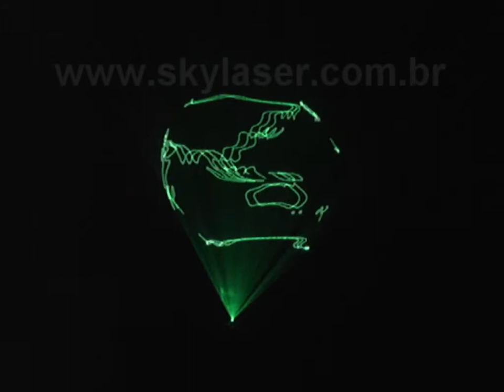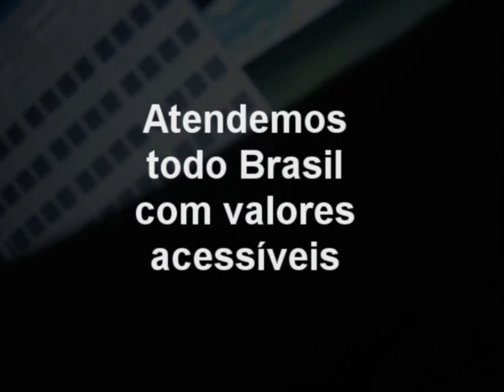Formatura Medicina Unigranrio Rio de Janeiro - Colação de Grau Laser Show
A Skylaser fez a diferença na abertura da Colação de Grau da 17ª turma de Medicina da Unigranrio que aconteceu na Casa de Eventos Ribalta no dia 06/01/11 no Rio de Janeiro.